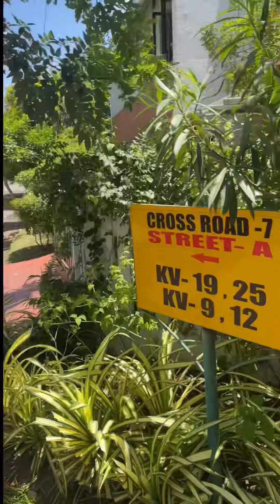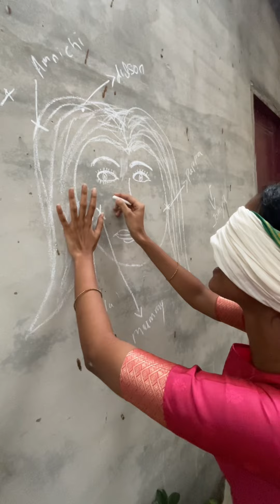പഴമയിലേക്കൊരു മടക്കയാത്രയാണ് 2023 ലെ ഞങ്ങളുടെ ഓണാഘോഷം🌼| ഓണസദ്യ | festival ​⁠​⁠@Jomiyanirmal